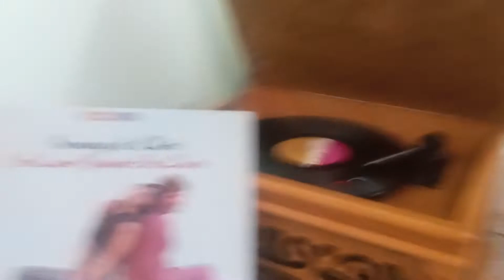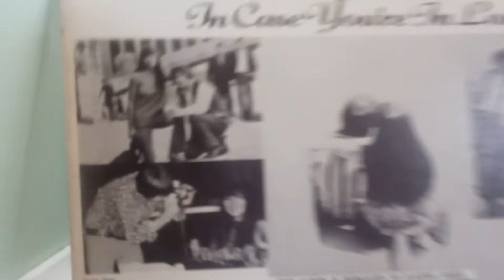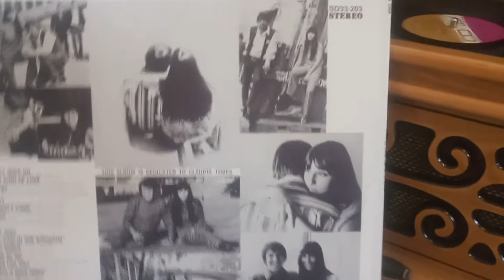Sonny & Cher - Stand By Me - 1967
Sonny and Cher (mostly Cher) has a career where you keep finding one hidden gem after another. Everyone has heard the Ben E. King version of this song. Have you heard Sonny & Cher's version? Really nice.